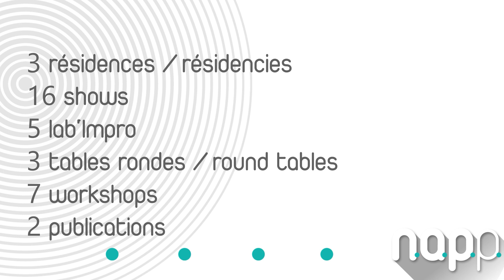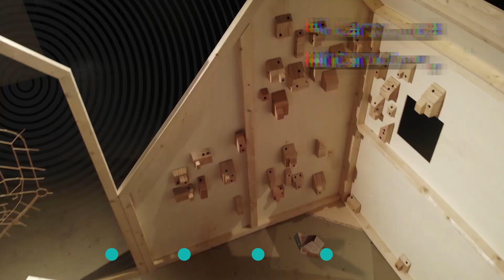N.A.P.P. - Retour en images